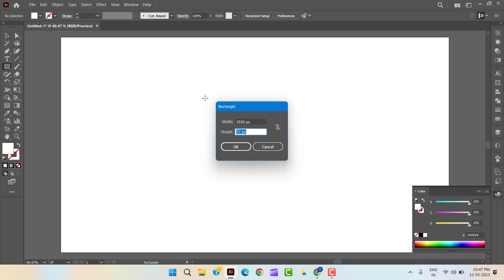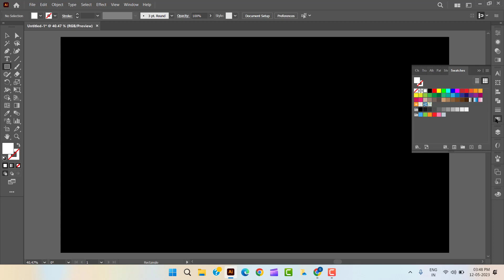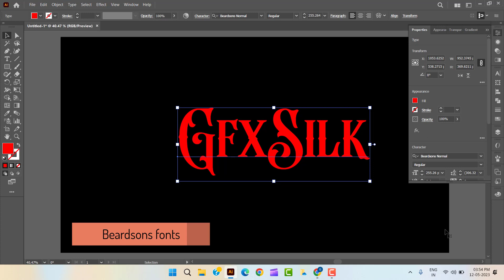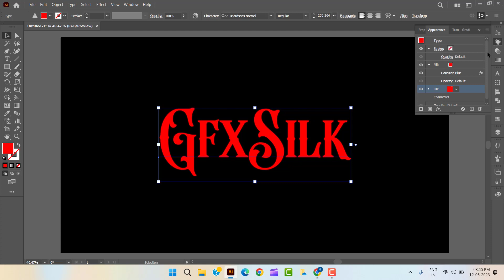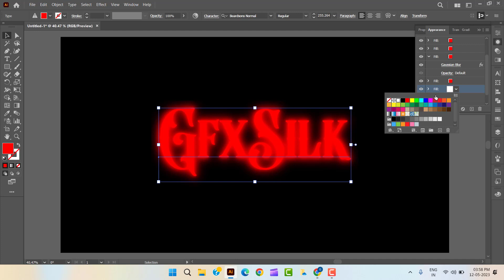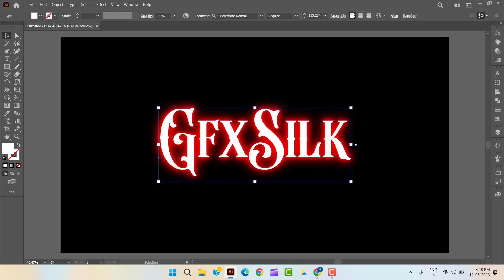How to Make a Neon Glow Effect in Illustrator (Totally Editable).